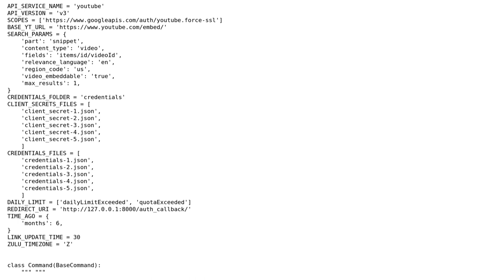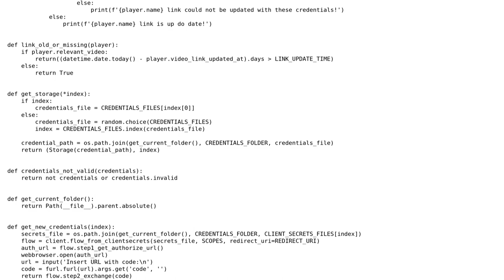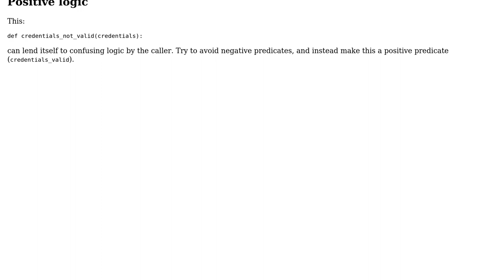Code Review: Script that saving most relevant Youtube video for each database object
With thanks & praise to God, and with thanks to the many people who have made this project possible! You are responsible for your own actions.